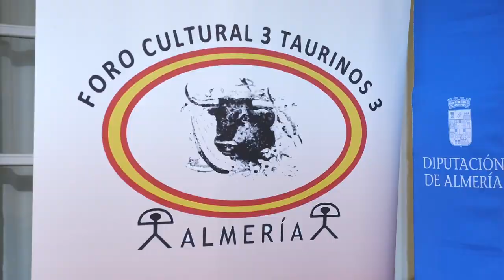Charla coloquio ‘Juan Ortega la compleja senda del clasicismo’